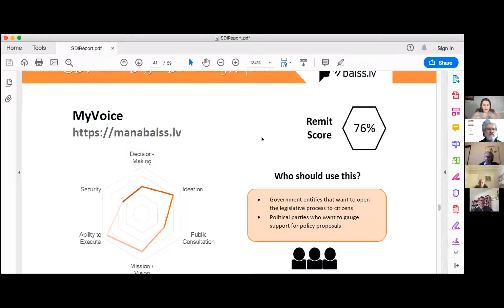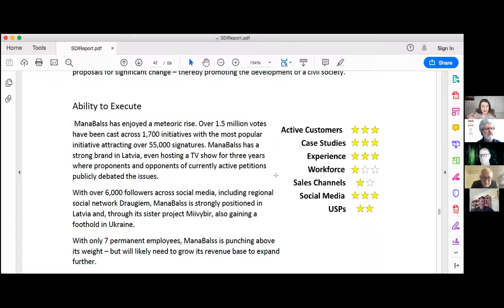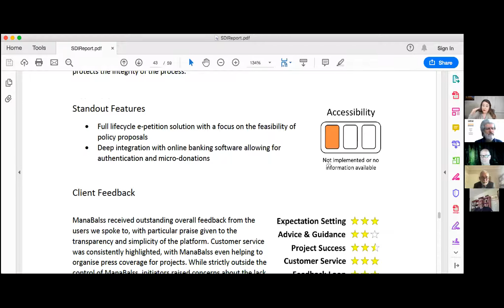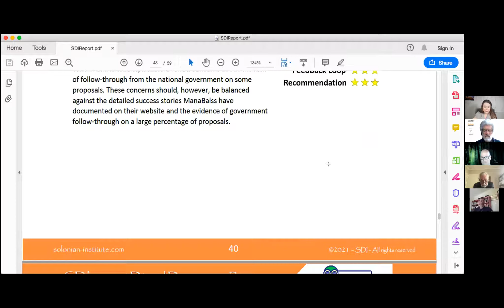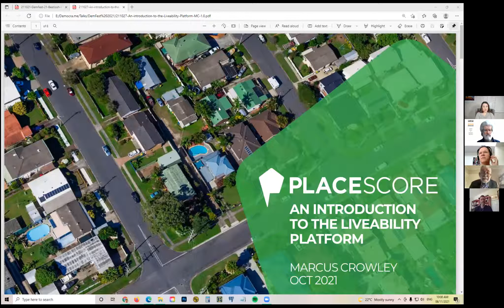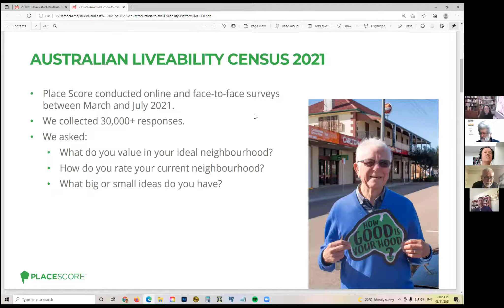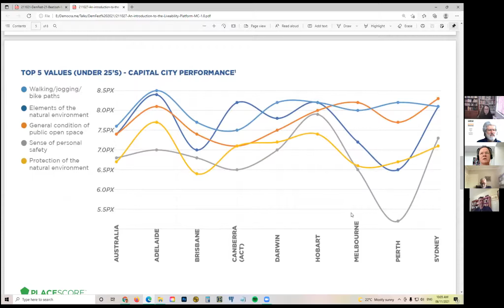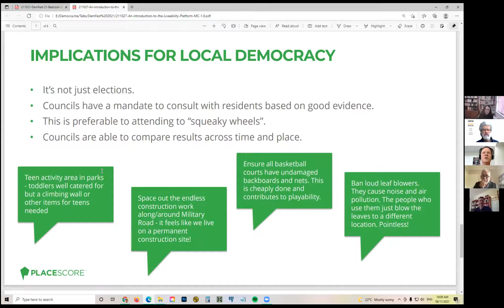211106 Saturday morning session 1 Tools & Apps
Democracy needs citizens to be well informed about the activity of their MPs and the actions of their government. This session outlined some of the tools and applications that exist.